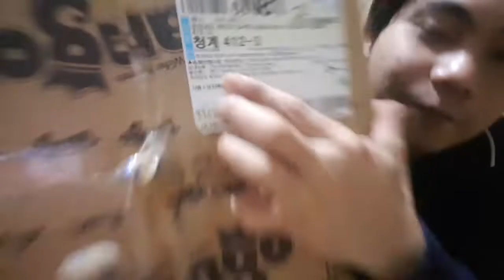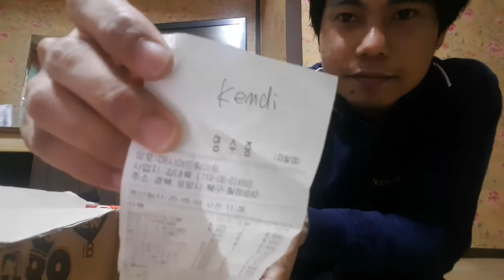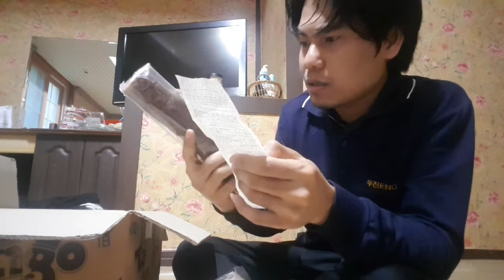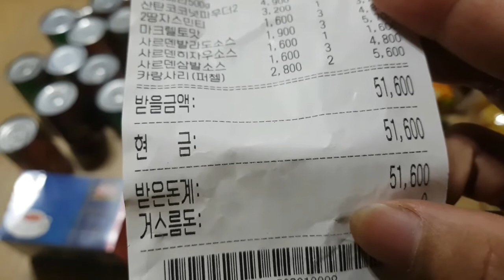UNBOXING belanjaan lewat online di korea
Belanja online di korea